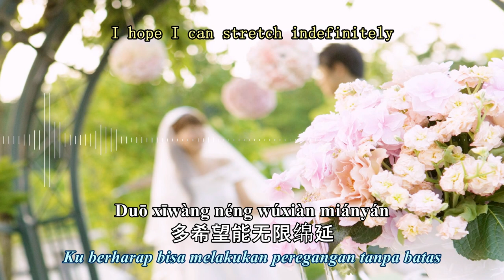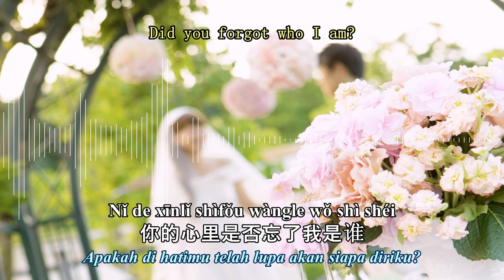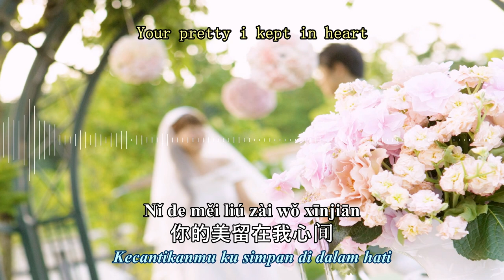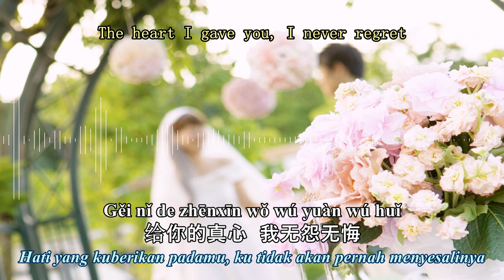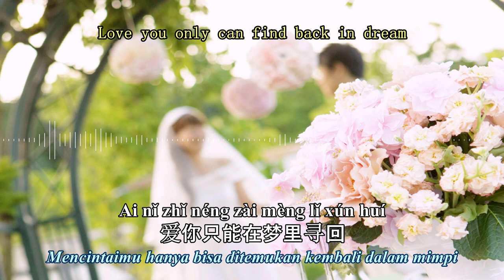Liu Zhe 六哲 - Shei Hui Ji De 谁会记得【Who Will Remember/ Siapa Yang Akan Ingat】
♫ Singer : Liu Zhe 六哲
♫ Title Song : Shei Hui Ji De 谁会记得

看着墙上我们的照片
Kànzhe qiáng shàng wǒmen de zhàopiàn
过去幸福的画面
Guòqù xìngfú de huàmiàn
不断的在脑海中浮现
Bùduàn de zài nǎohǎi zhōng fúxiàn
多希望能无限绵延
Duō xīwàng néng wúxiàn miányán

虽然不能如愿陪你到永远
Suīrán bùnéng rúyuàn péi nǐ dào yǒngyuǎn
你的美留在我心间
Nǐ de měi liú zài wǒ xīnjiān
盼望你回来的那一天
Pànwàng nǐ huílái de nà yītiān
哪怕一瞬间
Nǎpà yī shùnjiān

[REFF]
有谁会记得我曾为你流过的眼泪
Yǒu shéi huì jìdé wǒ céng wèi nǐ liúguò de yǎnlèi
你的心里是否忘了我是谁
Nǐ de xīnlǐ shìfǒu wàngle wǒ shì shéi
我的世界里 你永远是最美
Wǒ de shìjiè lǐ nǐ yǒngyuǎn shì zuìměi
只愿一生爱过这一回
Zhǐ yuàn yīshēng àiguò zhè yī huí

[REFF2]
有谁会记得我曾为你送过的玫瑰
Yǒu shéi huì jìdé wǒ céng wèi nǐ sòngguò de méiguī
让它守护着你枯萎也珍贵
Ràng tā shǒuhù zhe nǐ kūwěi yě zhēnguì
给你的真心 我无怨无悔
Gěi nǐ de zhēnxīn wǒ wú yuàn wú huǐ
爱你只能在梦里寻回
Ai nǐ zhǐ néng zài mèng lǐ xún huí

Back to [*]

Back to [REFF2]

★ Artwork by?

Apiii Music Channel